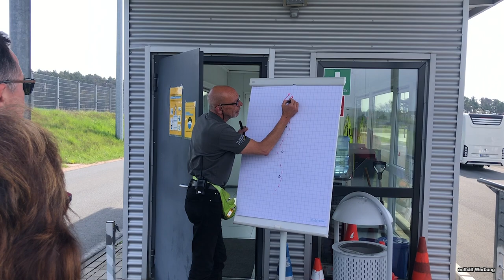Viel gelernt! - Unser Fahrsicherheitstraining mit dem Wohnmobil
Wir machen uns fit für den Notfall und absolvieren ein Fahrsicherheitstraining beim ADAC in Schlüsselfeld.